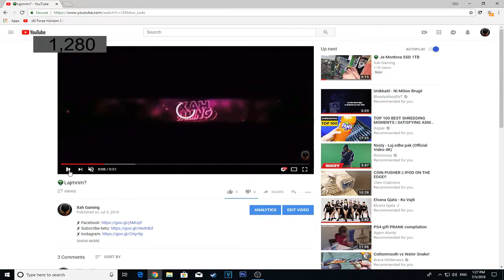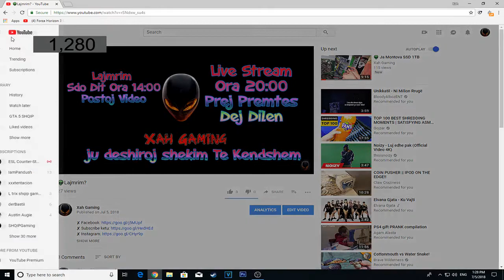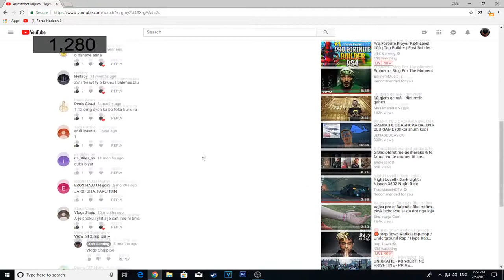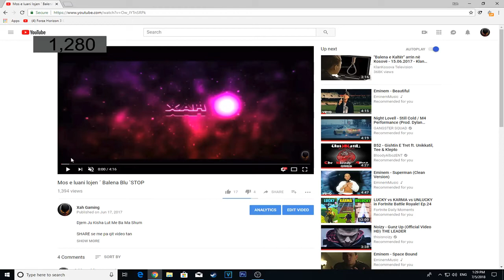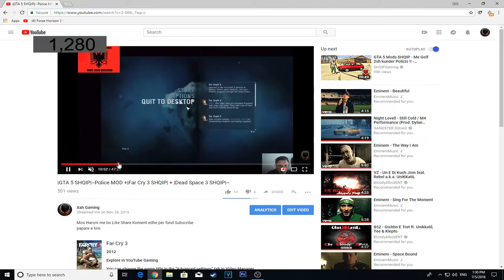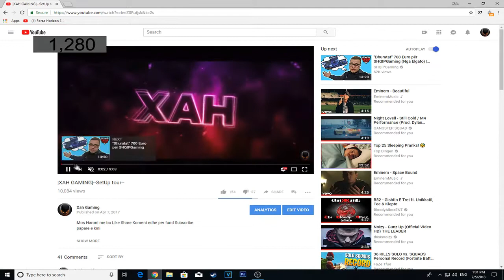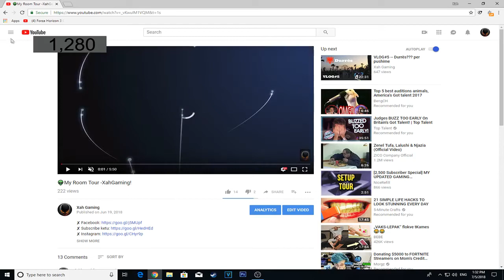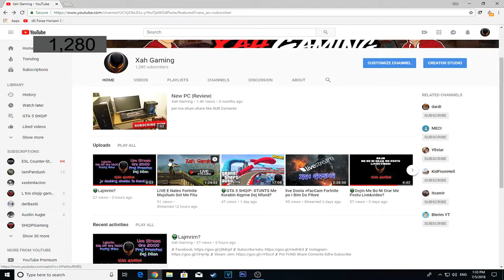👽I Kqyra Do Video Tmija me ma shum shekushmeri?